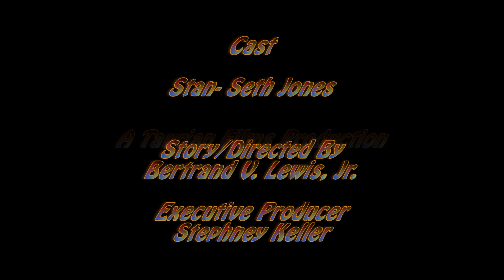Dial-A-Ranger Episode 4!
Stan Gerbil's path to heroism continues! Now, he's got his suit and he's ready to hit the streets!!

Dial-A-Ranger is a not-for-profit web-series and not intended for sales of any sort.